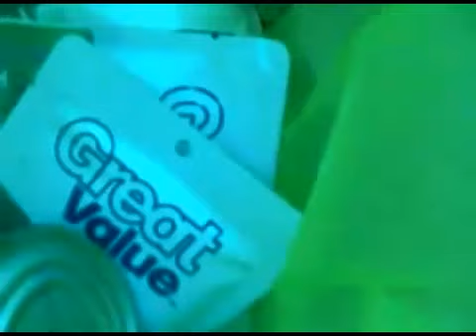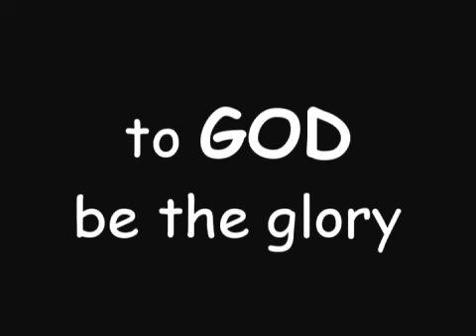TONY TONA Visits HOMELESS # 2 camp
Tony visits homeless camp. There is approximately 200 million homeless in the world, the church is responsible for.This site has several tents at my location and at least 2 more at about 200 feet from where we are. There are mothers, fathers, daughters, sons, grandparents homeless.They need our help. video and narration by Jason Strecker